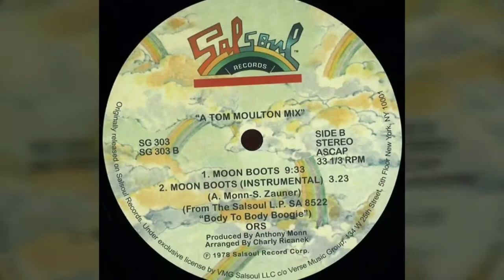ORS ‎– Body To Body Boogie